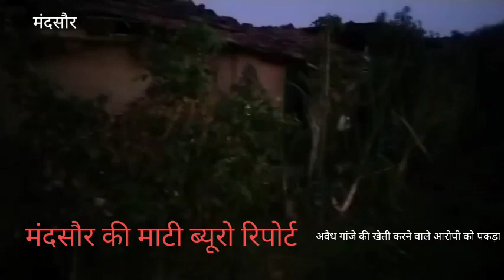मंदसौर Yd नगर पुलिस ने ग्राम कोचवी से अवैध गांजे की खेती करते हुए खेत मालिक को पकड़ा